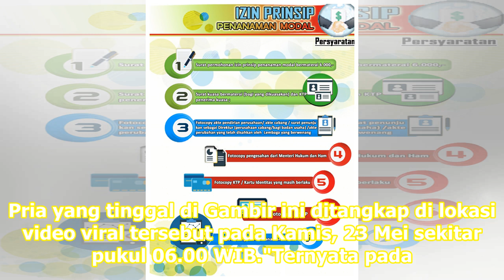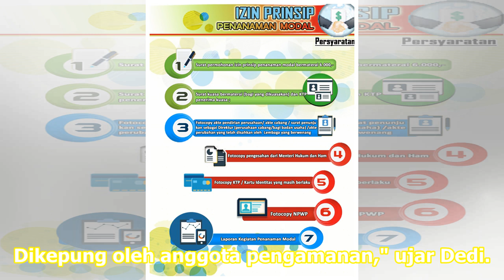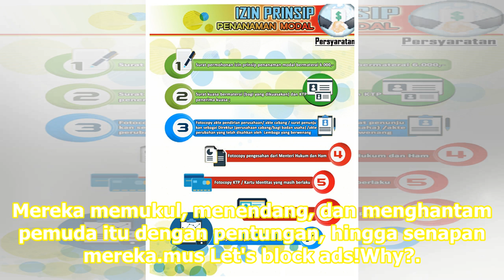Pria yang Dikeroyok Brimob Diduga Menyuplai Batu untuk Perusuh - VIVA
VIVA – Sebuah video viral di jagat Twitter karena berisi rekaman pemukulan seorang pemuda oleh sejumlah anggota Brimob. Dalam video versi viral menyebut pemuda yang dipukuli adalah berusia di bawah umur dan tewas dianiaya. Peristiwa pemukulan dalam video viral disebut berada di dekat masjid Al Huda,...